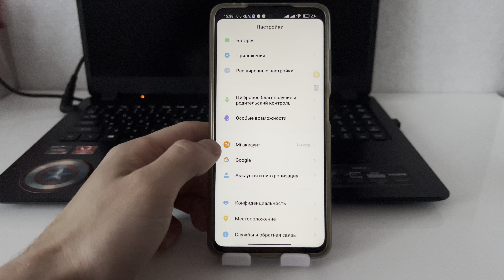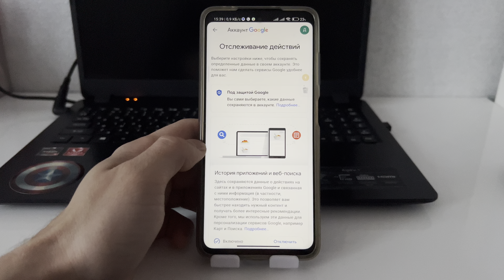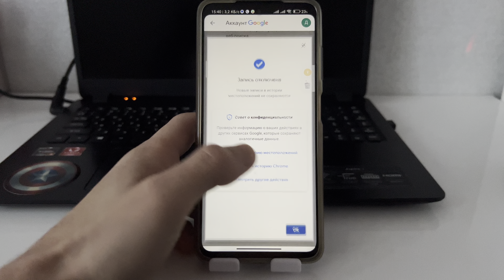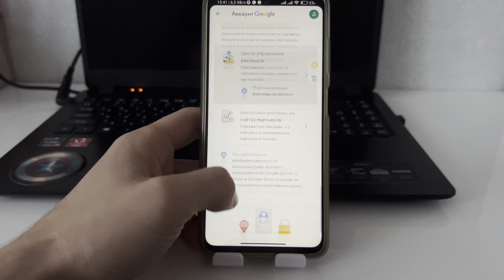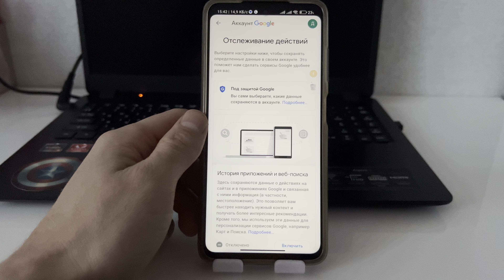3 ШПИОНСКИЕ НАСТРОЙКИ ВАШЕМ ANDROID!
3 ШПИОНСКИЕ НАСТРОЙКИ НА ВАШЕМ ANDROID! Что же это за шпионские настройки на вашем телефоне и как их отключить? Вот где спрятались шпионские настройки на вашем телефоне. А сейчас пришло время каждому из вас их как можно быстрее разыскать и отключить перед тем как они сольют всю вашу личную информацию разработчикам. Думаю что об этих настройках врятли многие знали и теперь они реально будут полезны и вам дорогие друзья и гости моего канала. Все шпионские настрйоки очень хорошо спрятаны и замаскированы от лишних глаз, так что их найти будет не просто сразу же вам говорю об этом.